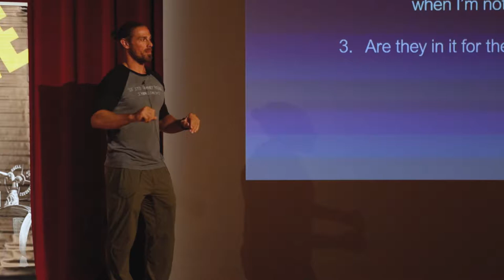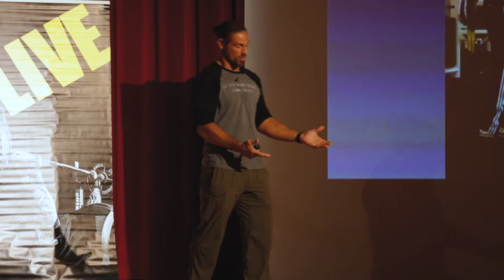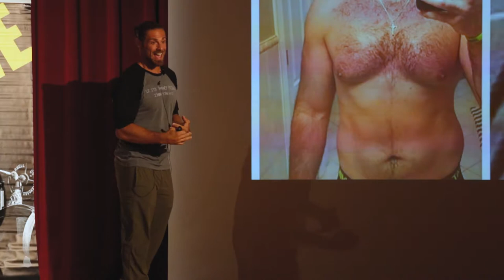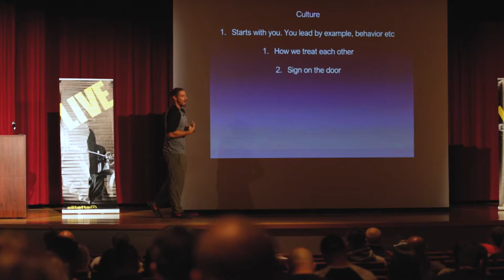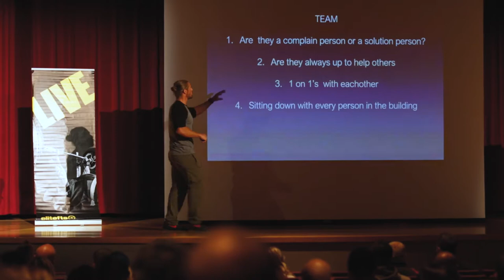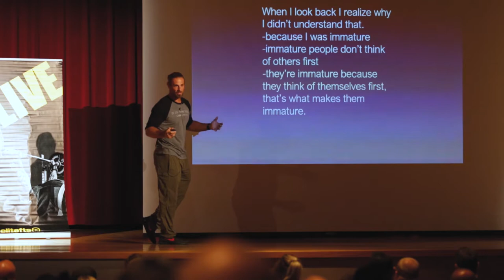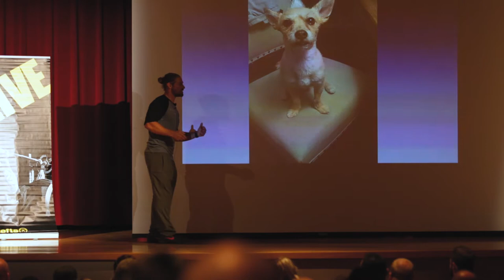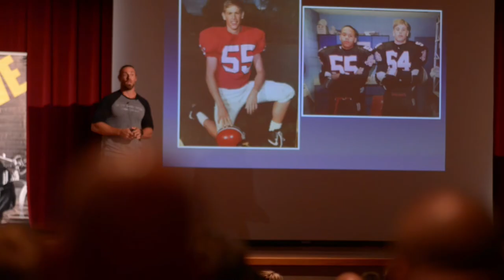Marc Megna's Path To The NFL [Part 3 of 3] | elitefts.com